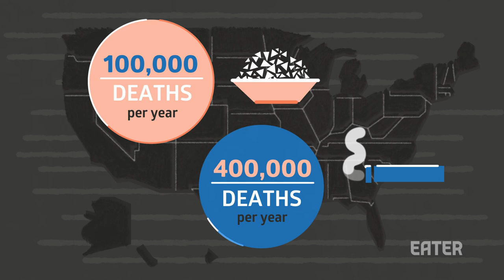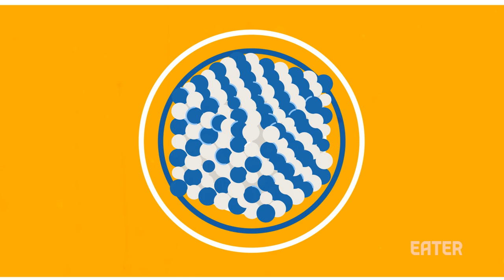Why is Salt the Most Mysterious Mineral?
Of the five flavor profiles that comprise the human sense of taste, saltiness is the most difficult to understand. The Eater team recently visited the Monell Center in Philadelphia, an independent research institute in Philadelphia dedicated to studying the sense, to learn about the mystifying mineral; watch the video above to tag along.